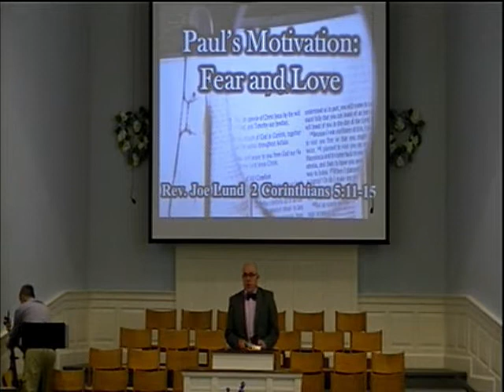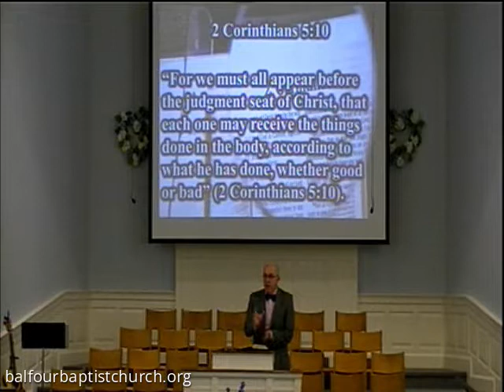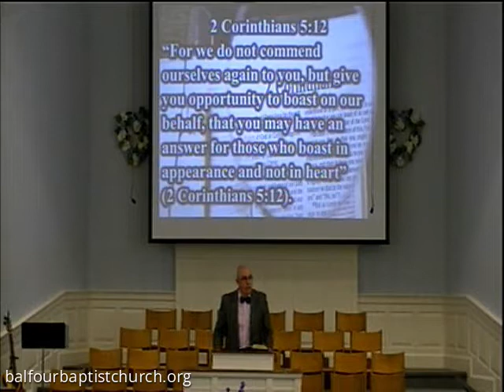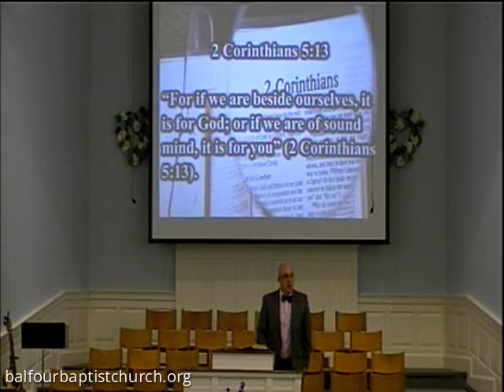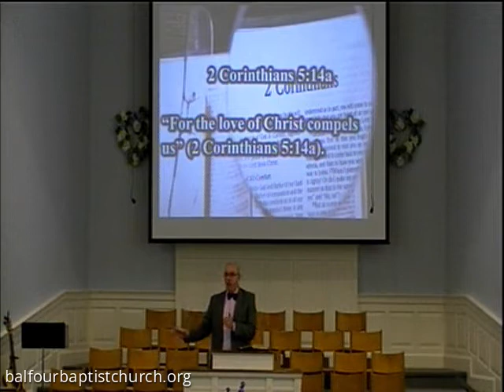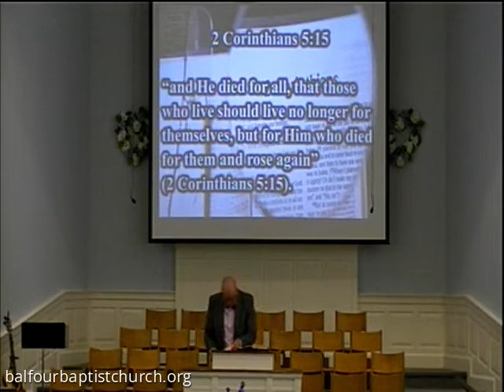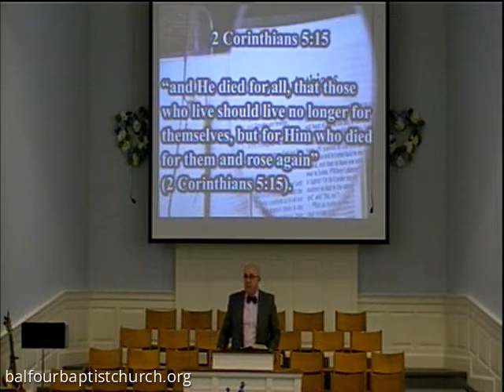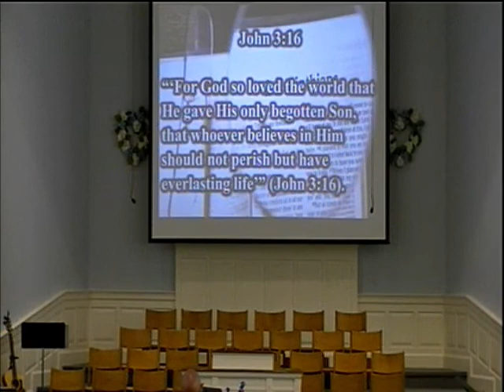Jun. 07, 2020 :: Paul's Motivation: Fear and Love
Balfour Baptist Church's June 7, 2020 Service "Paul’s Motivation: Fear and Love" by Pastor Joe Lund.